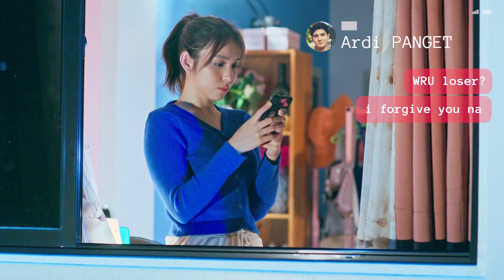Sino ang unang magso-sorry? Si Gwen o si Ardi? | Zero Kilometers Away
Nagkaroon ng tampuhan sina Gwen (Kyline Alcantara) at Ardi (Mavy Legaspi). Pero ang dalawa, parang nagpapataasan pa ng pride! Too late na ba para sa i-save ang kanilang friendship?